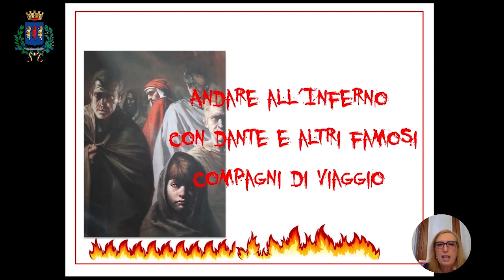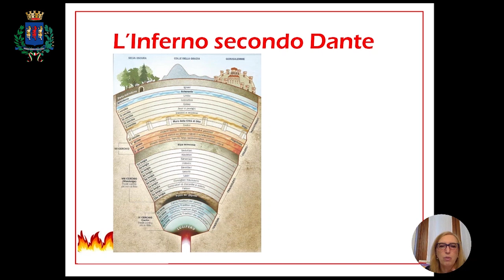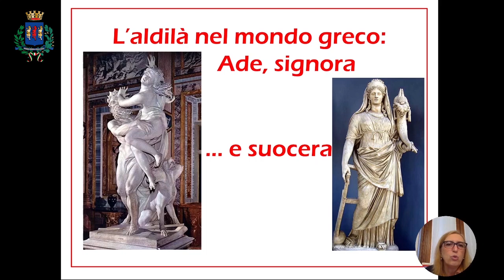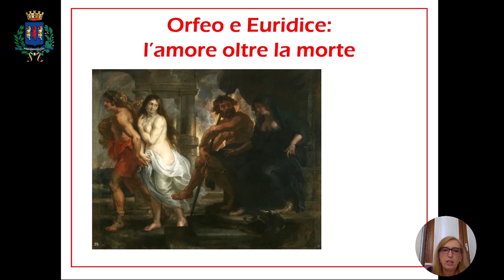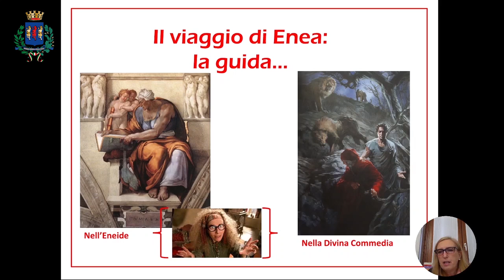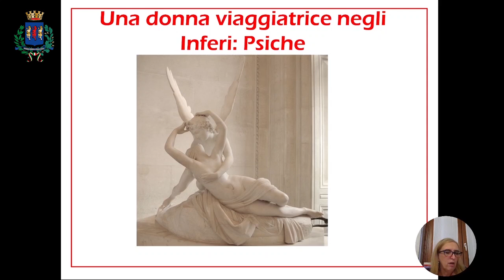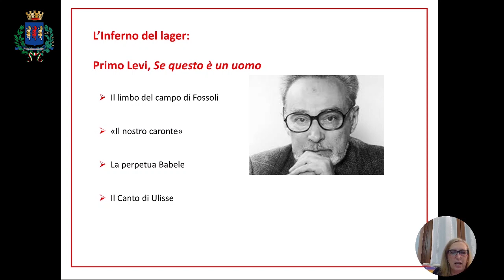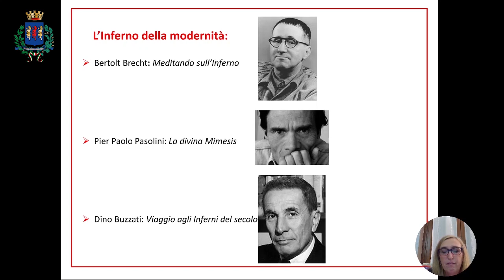Andare all’Inferno con Dante e altri famosi compagni di viaggio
Il 24 febbraio, alle 21, primo appuntamento con il ciclo di conferenze online su Dante Alighieri, organizzate dall'Assessorato alla Cultura, in occasione delle celebrazioni per i 700 anni dalla morte del sommo poeta.
"Andare all’Inferno con Dante e altri famosi compagni di viaggio" è il titolo della prima lezione con la prof.ssa Alessandra Apolloni (ITE-LL Gadda Rosselli, Gallarate).